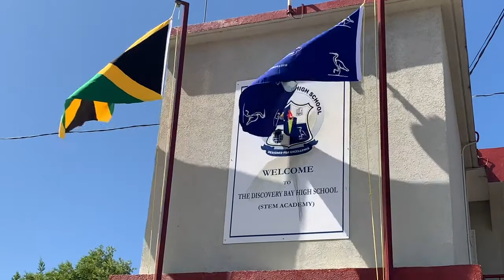The School Song for Discovery Bay High School (STEM ACADEMY)